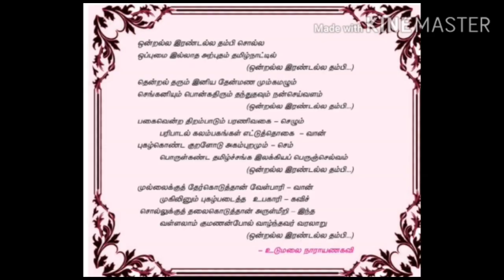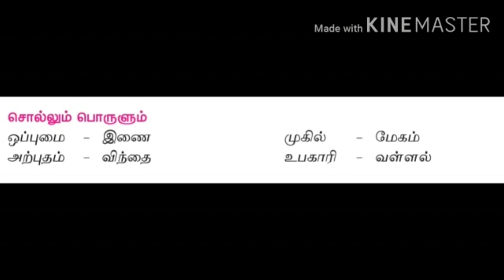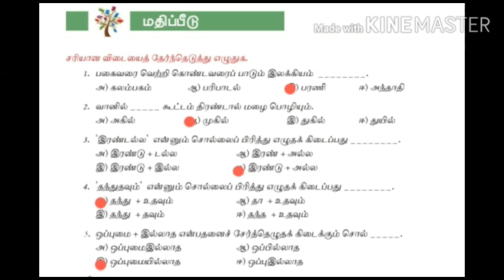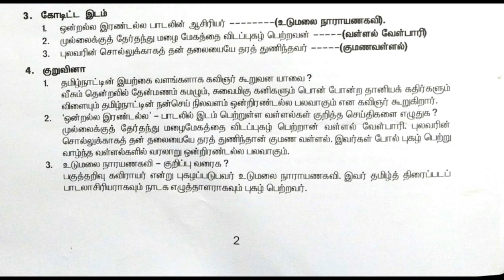TAMIL STD 7 | UNIT 1 - POEM 2